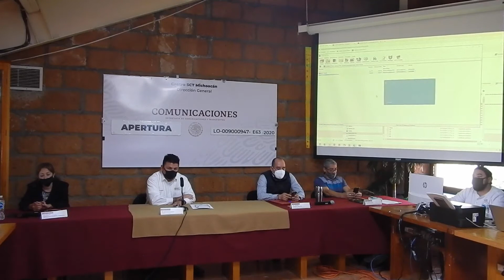Acto de presentación y apertura de propuestas en Michoacán No.LO-009000947-E63-2020